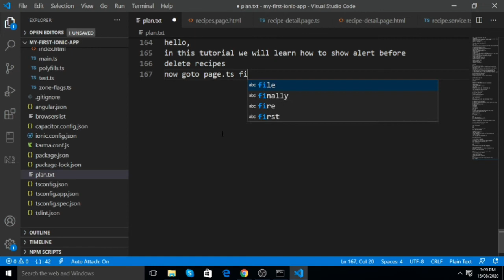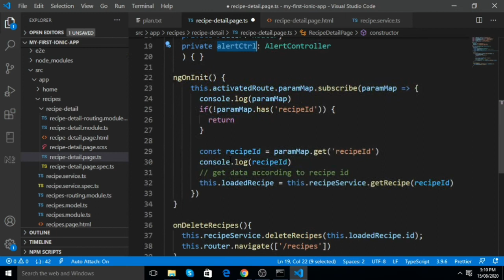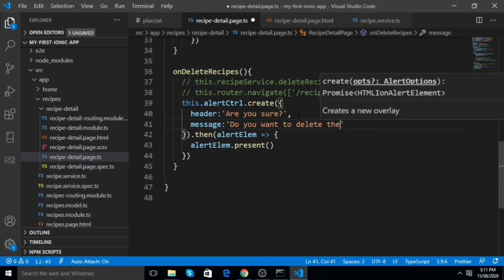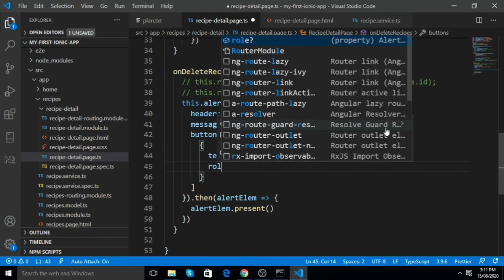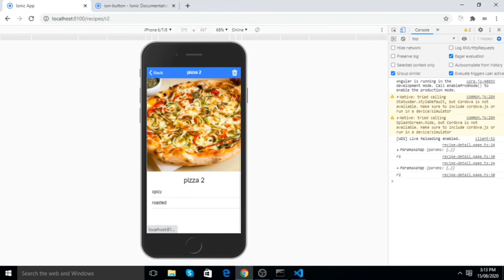how to show alert popup before delete an recipe item | ionic 6 project step by step for beginners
how to show alert popup before delete an item in ionic 6 | ionic tutorials for beginners | project step by step

HOW TO USE NAVIGATION BETWEEN PAGES IN IONIC 6 ?
HOW TO CREATE SERVICE IN IONIC 6 ?
HOW TO MANAGE STATE AND SERVICE IN IONIC 6?

IONIC TUTORIAL IN HINDI ?

HOW TO SETTING UP ANGULAR ROUTES IN IONIC 6 ?
NEW PROJECT STEP BY STEP IN IONIC WITH ANGULAR ?

IONIC PROJECT STEP BY STEP ?